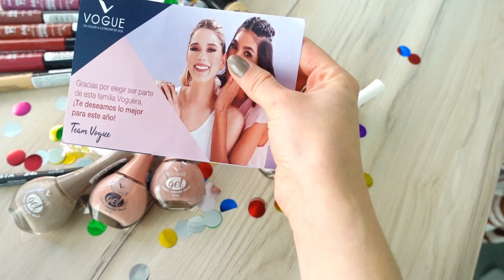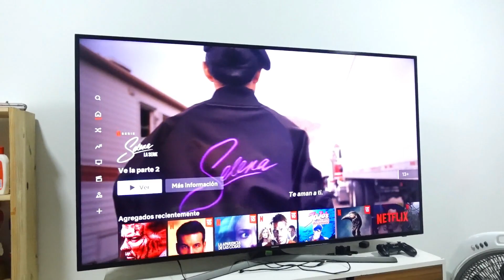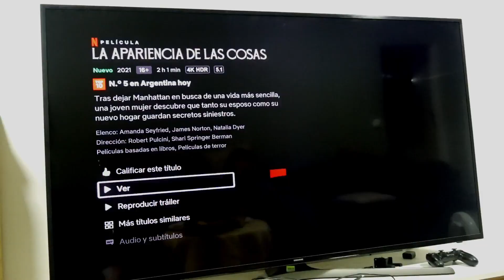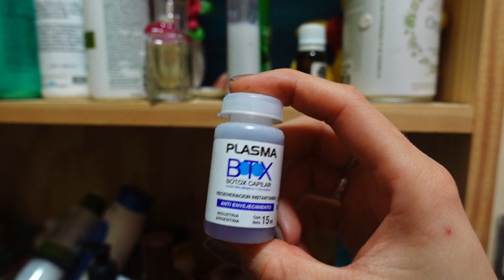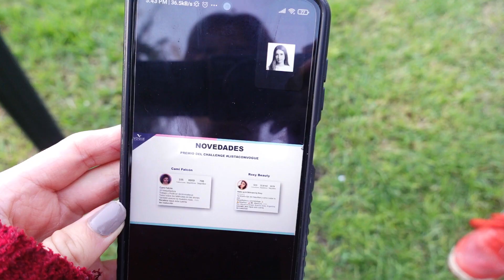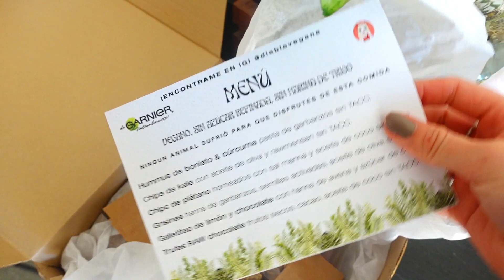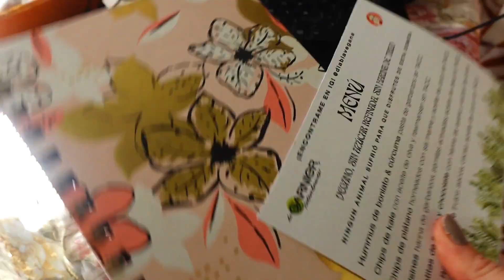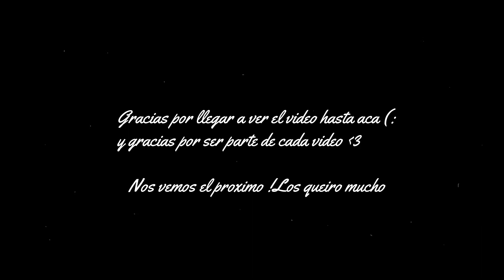Vlog📽️ 3 Días conmigo Evento + cocinamos y mas